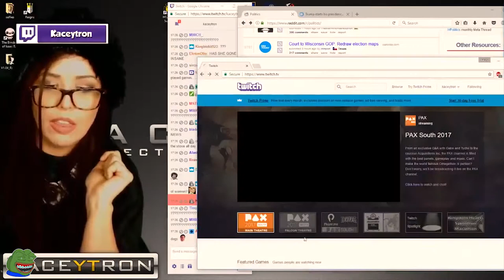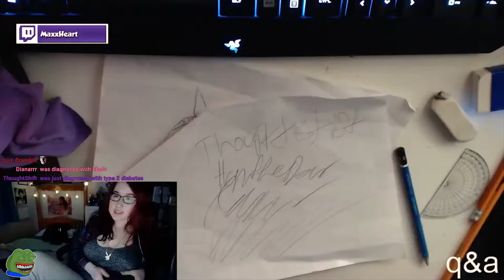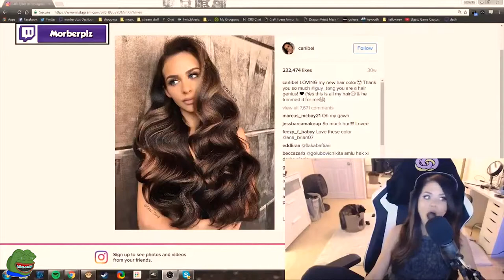The BEST twitch GIRLS FAILS 💦💦💦 #17